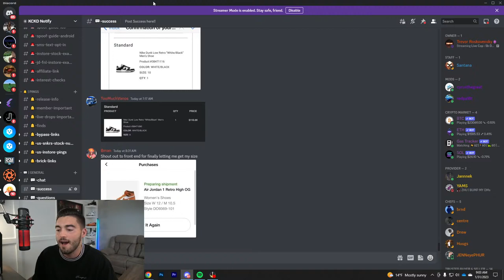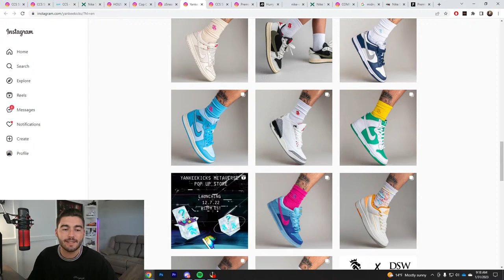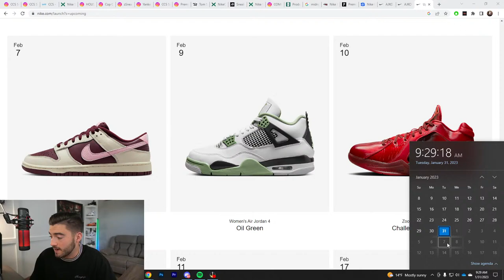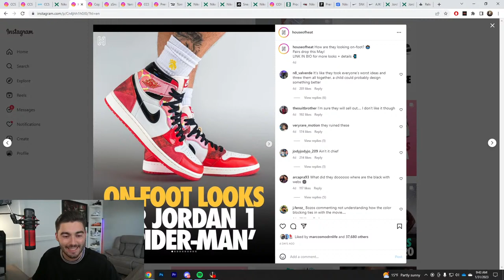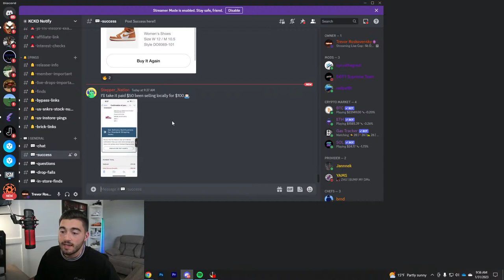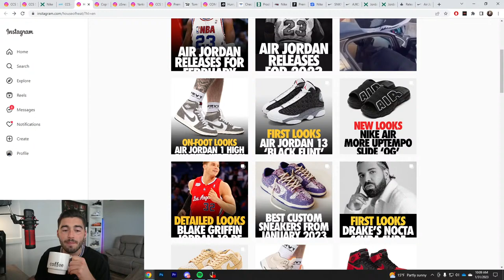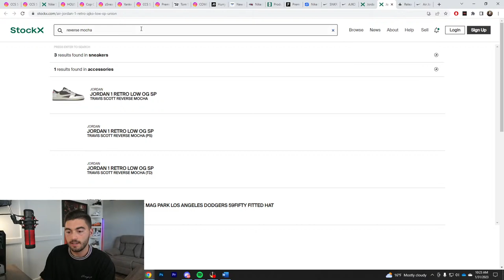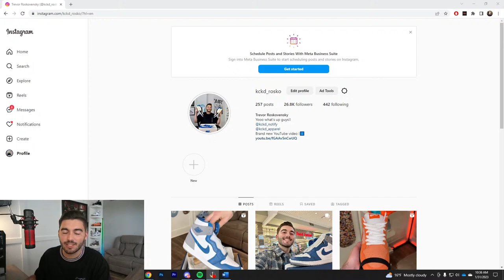Live Cop : Sb Dunk Low Wolf Grey CCS Raffle & More!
✅ Kckd Notify : Premium Discord where we provide you with early links, bypass links monitors, shock drops, and a great community!